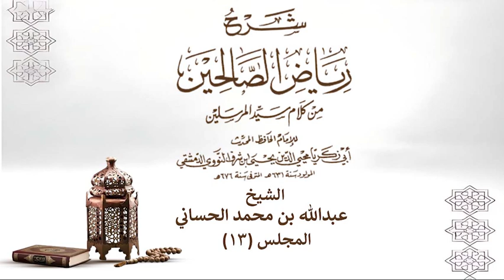رياض الصالحين المجلس الثالث عشر - الشيخ عبدالله بن محمد الحساني وفقه الله -